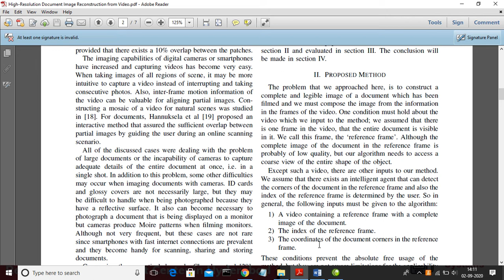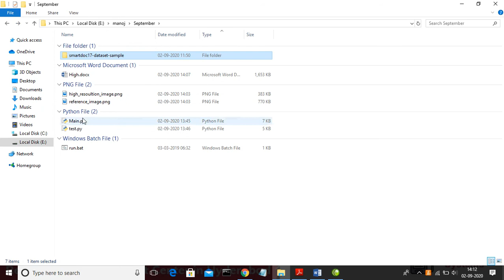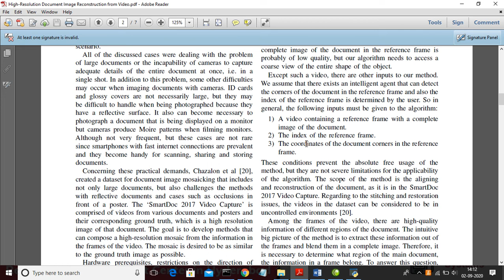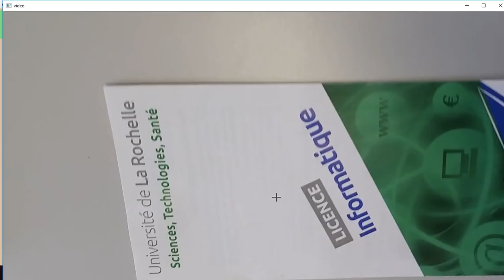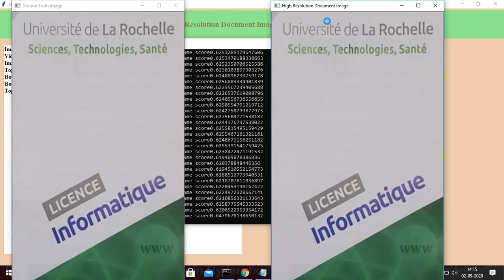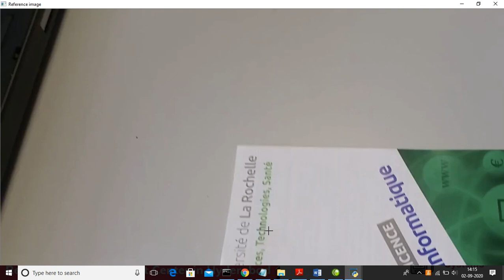High Resolution Document Image Reconstruction from Video - btech,mtech final year projects in hydera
PURCHASE OUR PROJECTS IN ONLINE

ABSTRACT :

Today, smartphones with high-quality built-in cameras are very common. People prefer to take pictures from documents with smartphones instead of scanning them with a scanner. Due to the limitation of scanners input size, it is difficult to scan everything with them. Resolution and quality of smartphone cameras are not enough to take a picture from large documents like posters. In this paper, we proposed a pipeline to make a high-resolution image of a document from its captured video. We suppose that during the record of the video, the camera was moved slowly all over the surface of the document from a close distance. In the proposed method we find the location of each frame in the document and we use a sharpness criterion to
select the highest possible quality for each region of the document among all available frames. We evaluated our method on the Smart Doc Video dataset and reported the promising results